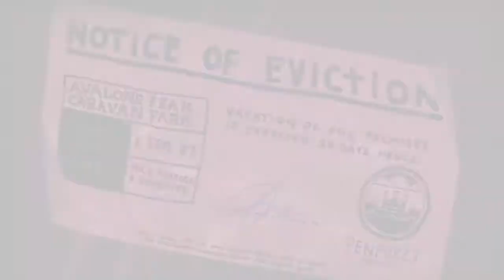Knights and Bikes — геймплейный трейлер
В трейлере Knights and Bikes парочка героев исследует причудливый рисованный мир, где встречает необычных персонажей

Knights and Bikes
Жанр: Аркада
Платформа: PC (Windows), PlayStation 4
Издатель / Разработчик: Double Fine Productions, Inc. / Foam Sword
Дата выхода: 2018